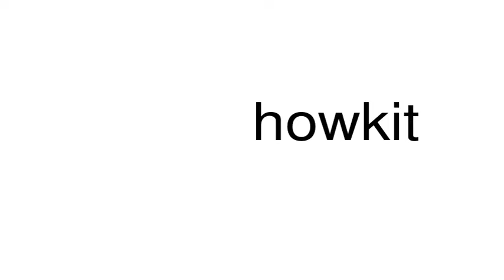How to pronounce howkit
This is a satire channel. This is a satire channel. How to pronounce the word howkit.